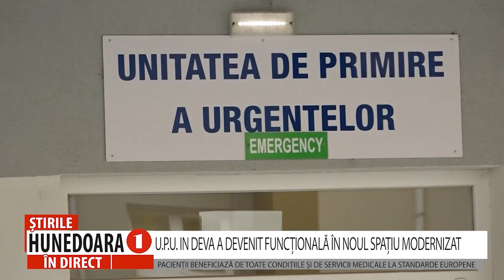U.P.U. IN DEVA A DEVENIT FUNCȚIONALĂ ÎN NOUL SPAȚIU MODERNIZAT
PACIENȚII BENEFICIAZĂ DE TOATE CONDIȚIILE ȘI DE SERVICII MEDICALE LA STANDARDE EUROPENE

Unitatea de Primiri Urgențe a Spitalului Județean de Urgență Deva, devenită funcțională în noul spațiu modernizat, iar pacienții care ajung aici beneficiază de toate condițiile și de servicii medicale la standarde europene. Proiectul de modernizare, extindere și dotare a Urgenței din Deva are o valoare de peste 9 milioane de lei, la care s-au adăugat alte aproape 800 de mii de lei, investiți în echipamente medicale și mobilier.